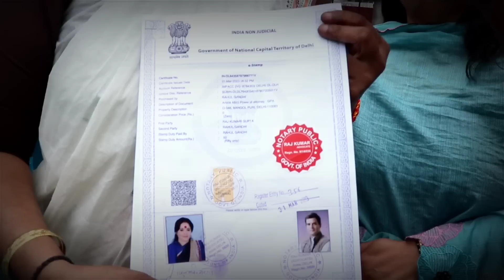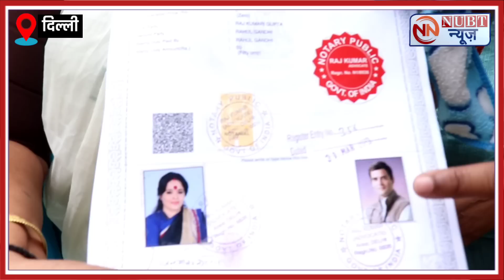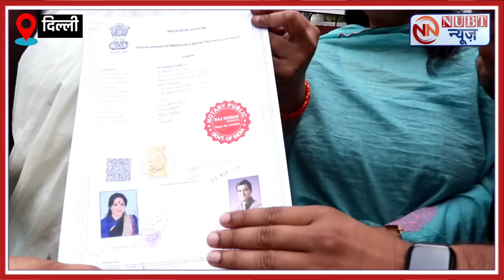इस महिला ने राहुल गांधी के नाम किया 4 मंजिल का घर! || Rahul gandhi || Congress